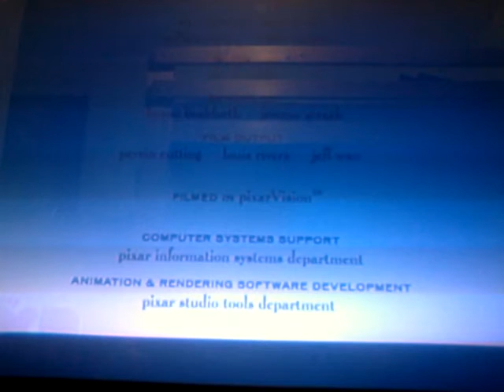For the birds (dvd version)